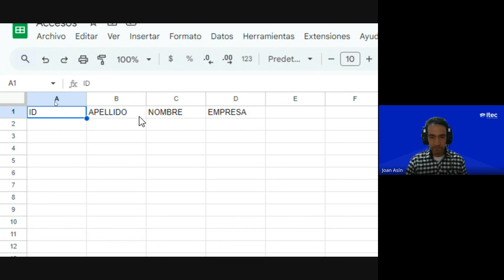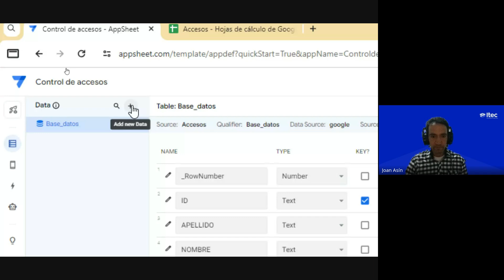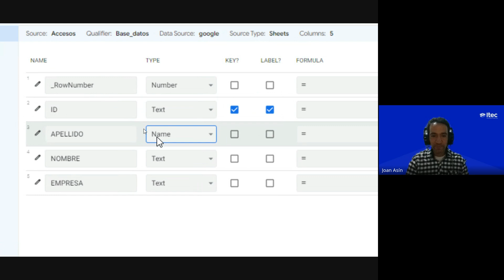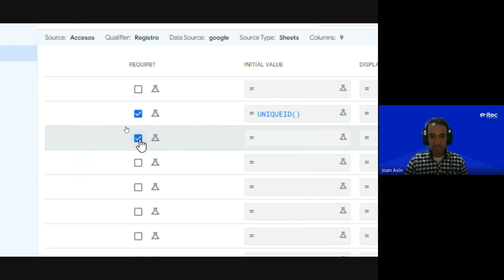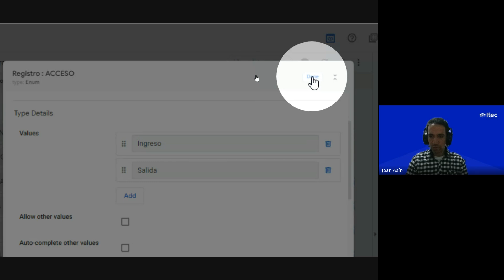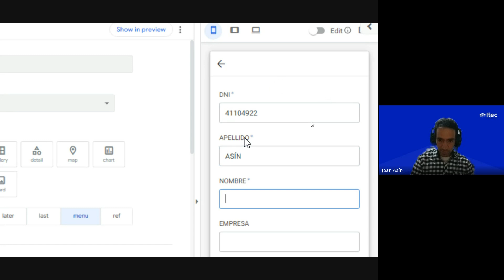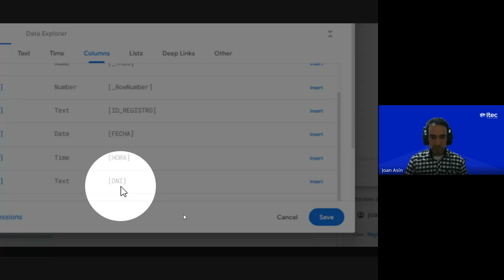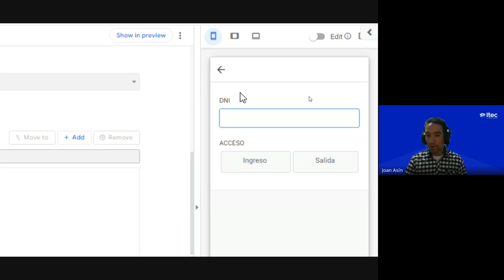CLASE 03: APPSHEET DESARROLLO DE APLICACIONES SIN CÓDIGO – OCTUBRE 2024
🎓Curso de Appsheet Desarrollo De Aplicaciones Sin Código : Estructuración y configuración de datos.🎓

¿Quieres aprender Estructuración y configuración de datos y llevar tus habilidades al siguiente nivel? 🚀 Este video es para ti.